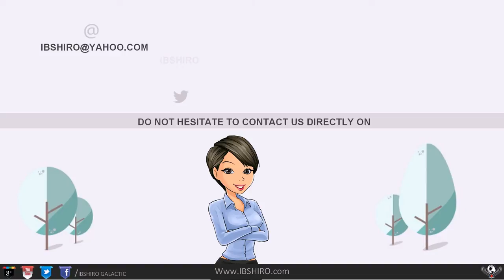Explainer Videos 001 3